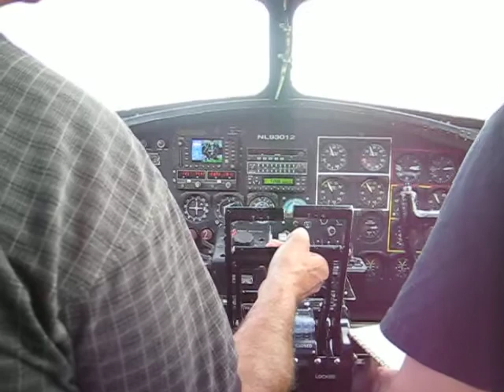B-17 Flight Deck V#1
B-17 flight deck shortly after liftoff from Leesburg, FL on 2/26/2011